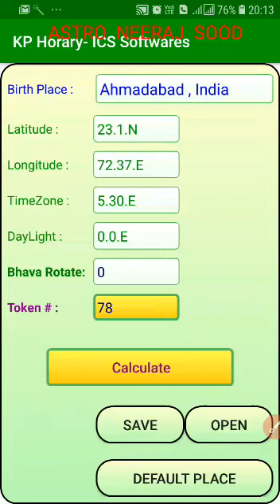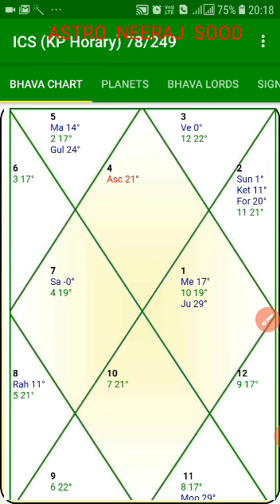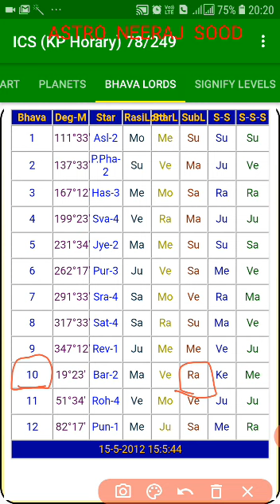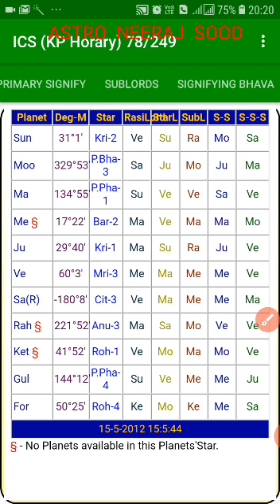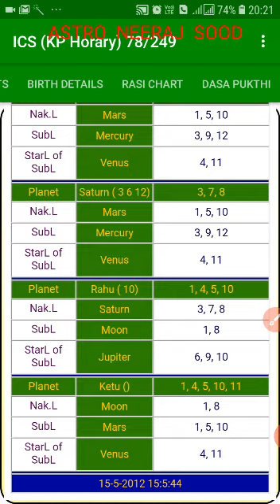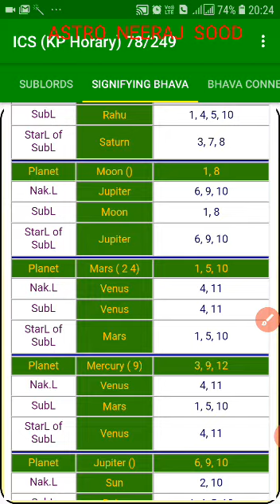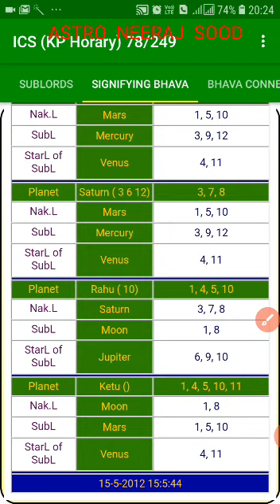WHEN WILL MY HOUSE SELL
KP ASTROLOGY RELATED HORARY EXAMPLE ON HOUSE SELL QUERY.